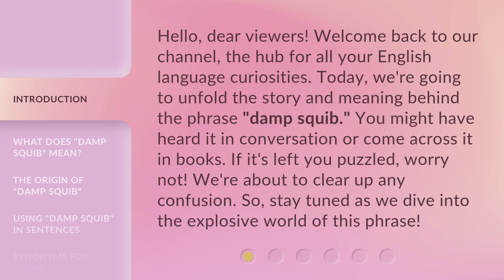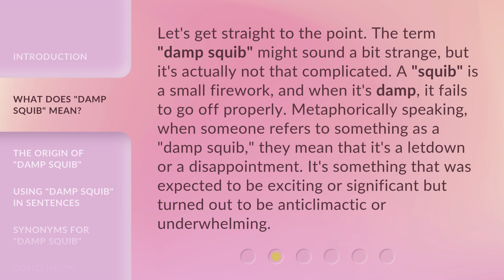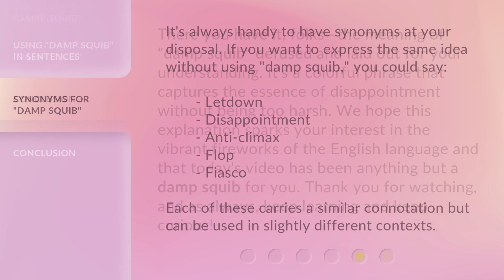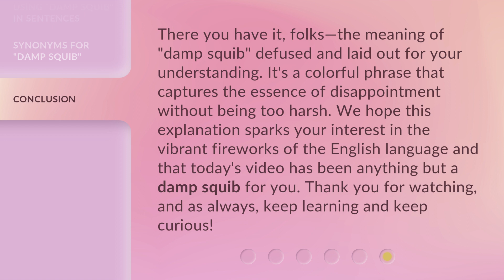Unfizzling the Meaning: "Damp Squib" Explained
Unfizzling the Meaning: 'Damp Squib' Explained • Discover the true meaning behind the phrase 'damp squib' in this captivating video. Learn how to use it in conversation and explore its fascinating origin. Don't miss out on unraveling the explosive world of this commonly used expression!

00:00 • Introduction - Unfizzling the Meaning: "Damp Squib" Explained
00:38 • What Does "Damp Squib" Mean?
01:14 • The Origin of "Damp Squib"
01:44 • Using "Damp Squib" in Sentences
02:27 • Synonyms for "Damp Squib"